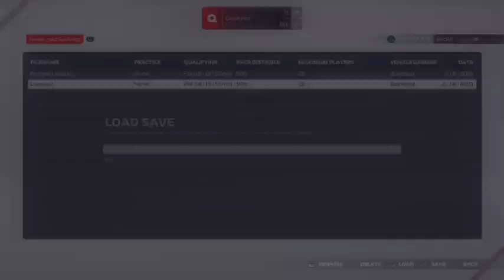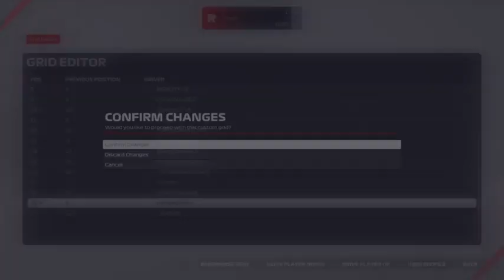Parabolical_eSports - League 2 - Round 4 - Mexico